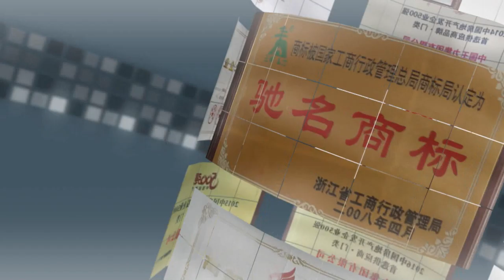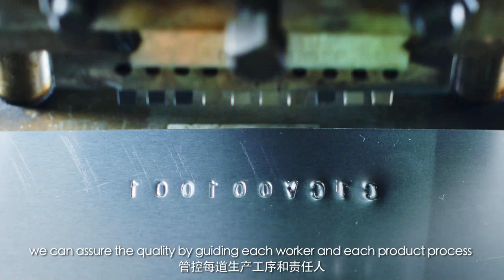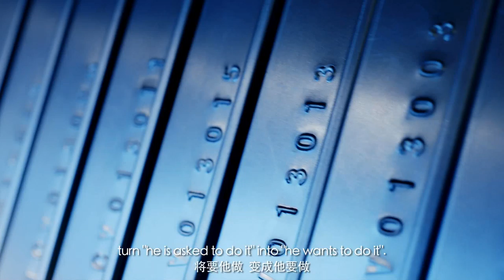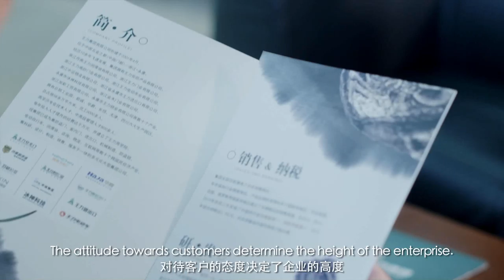Steel door, wooden door, hotel door, smart lock manufacturer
A leading group in door & lock industry，integrating scientific research, design, manufacture, sales and service